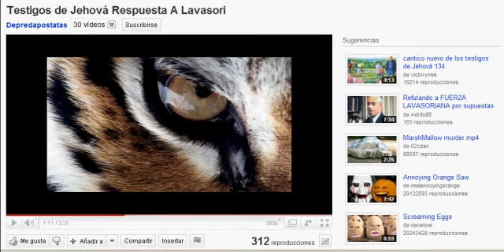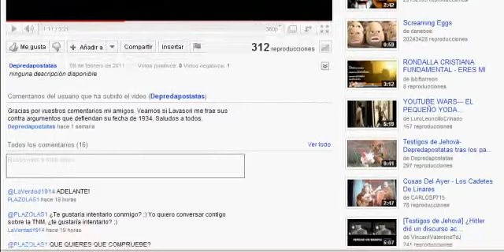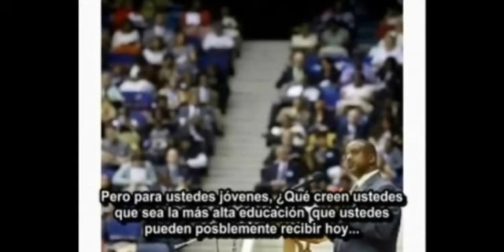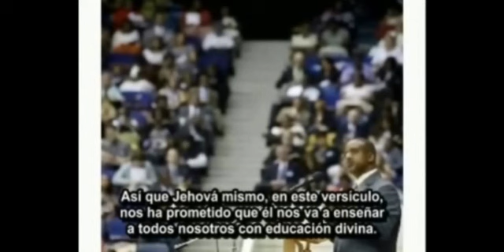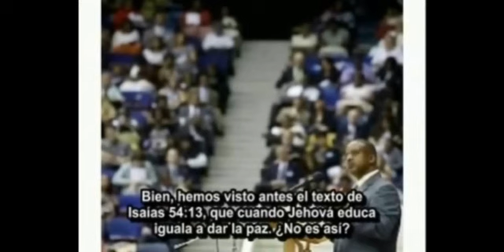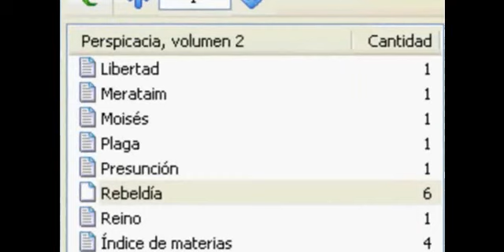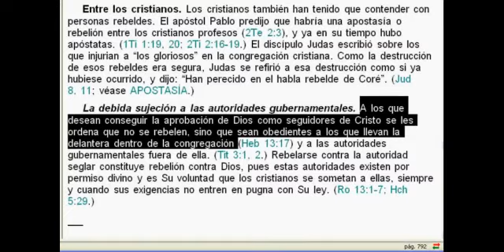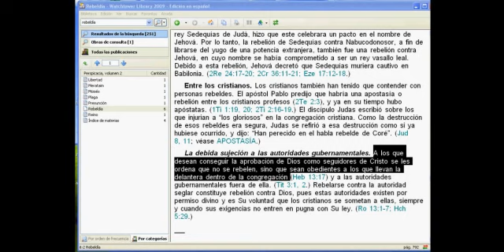Testigos de Jehová(TDJ Depredapóstatas es un hipócrita. Él se ha revelado en contra del Esclavo)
Testigo de Jehová con la cuenta Depredapostatas ha reconocido que ha desobedecido los consejos del Esclavo fiel y discreto asistiendo a la universidad. Depredapostatas ya no cree más en el Esclavo y de sus consejos y predicciones que el fin está cerca, que es inminente y que debemos estar alertas.